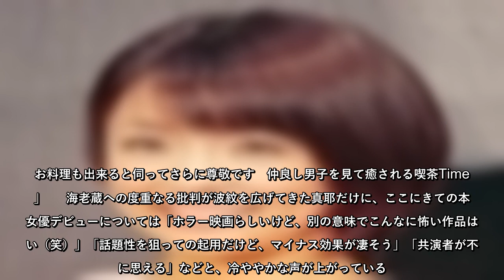小林麻耶「完全決別宣言」の「改名」でまさかの女優デビュー！浮上した現場トラブルの「火ダネ」